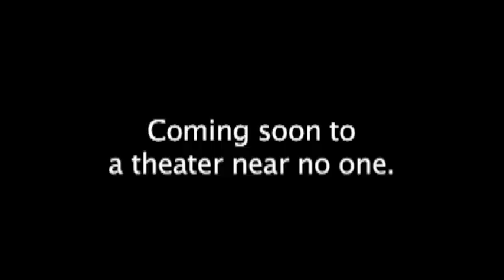Rocky Parody Starring Simon Bade